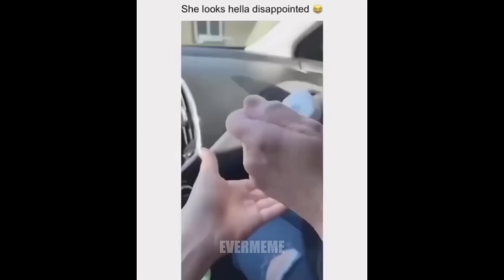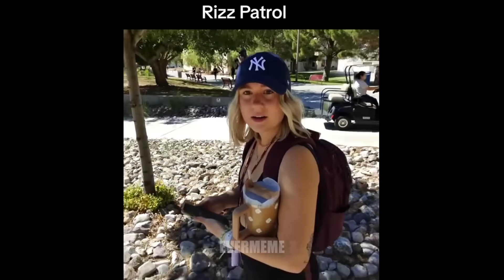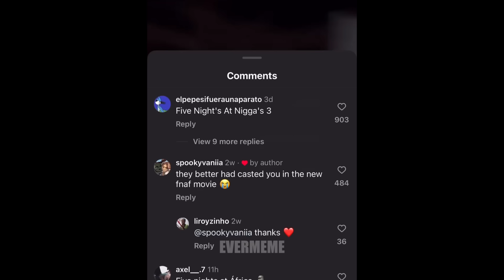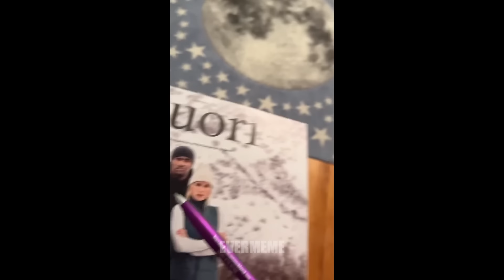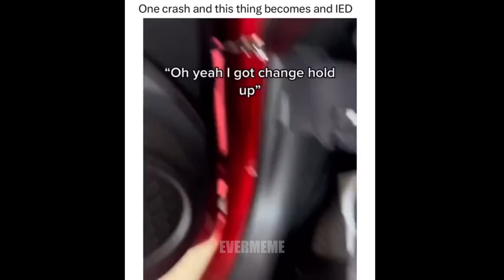offensive memes that if ylyl v79